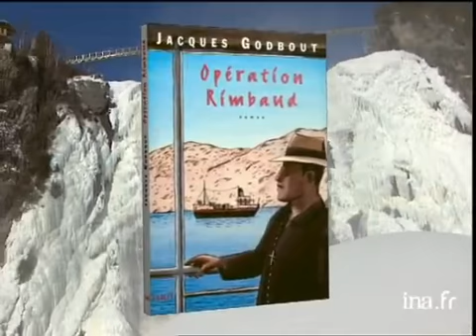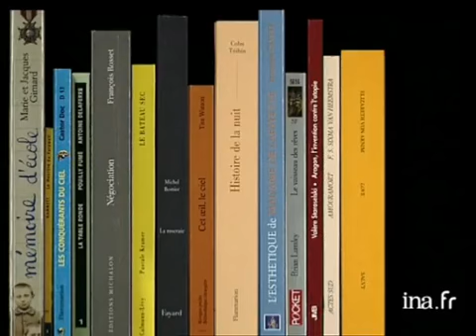Jacques Godbout : opération Rimbaud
19 mars 1999
Olivier BARROT présente le livre "Opération RIMBAUD" depuis les plaines du Canada. Images d'archive INA